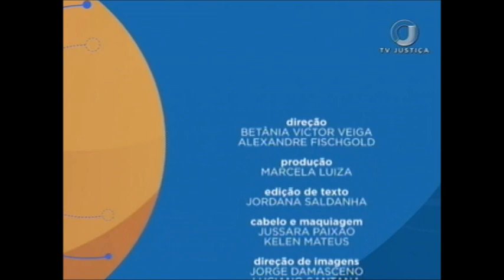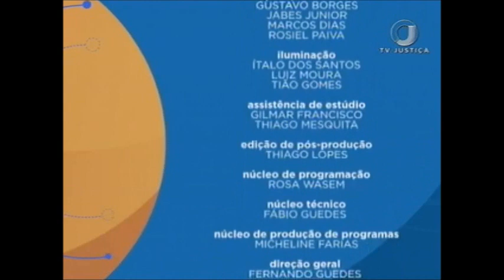Saber Direito Aula - Medidas Provisórias - Aula 5 (26/01/18)